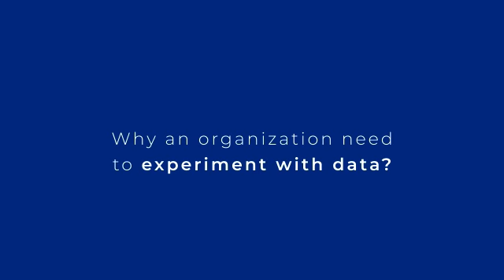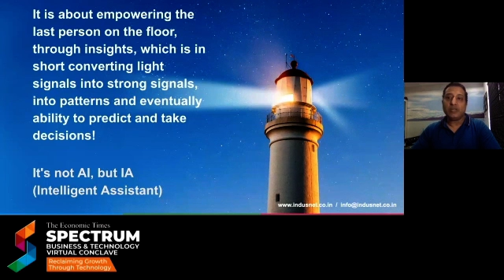Why organizations should experiment with data- Abhishek Rungta at ET CIO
Experiments based on data can be incredibly powerful for organizations, significantly if they easily augment managerial intuition.
A continuous experiment can spark change and help you make small improvements today, which will lead to a major change in the future.

Catch AbhishekRungta, CEO INT. explaining the theory at ET CIO Conclave 2020. He also talks about digitaltrends that drive the growth of an organization